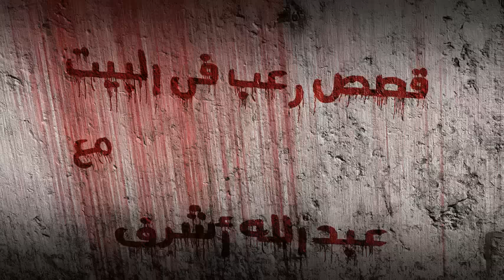دحوراً بقلم احمد جمال سليمان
الحساب الشخصي
صفحة فيسبوك
تويتر
انستجرام
جروب رعب في البيت
قصص رعب
قصص جن
تجارب حقيقية
حدث بالفعل
قصص رعب
قصص حقيقية
قصص اذاعية
الروحانيات
افلام اكشن
افلام رعب
الاشباح
الارواح
العفاريت
الجن
جن المقابر
دراما
ترفية
السحر
الوهم
عمار البيت
horror
horror short
best horror
horror channel
احمد يونس
الجن